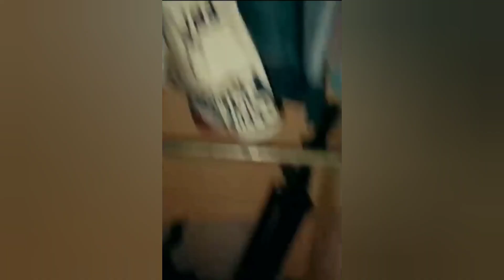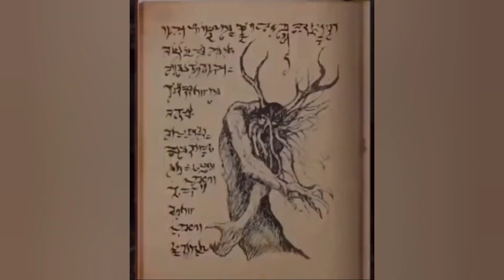CREEPY Videos I Found On Internet (Episode 84) | Don't Watch This Alone ⚠️😱